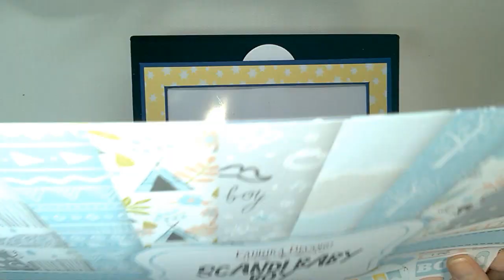Pudełko na wspomnienia (Fabrika Decoru - My little baby boy, Scandi baby boy)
Album na zdjęcia w formie pudełka, który pomiesci mnóstwo zdjęć, ale także inne cenne dla nas pamiątki.